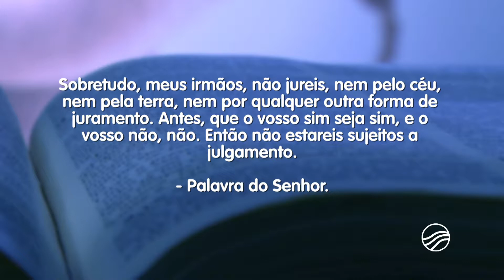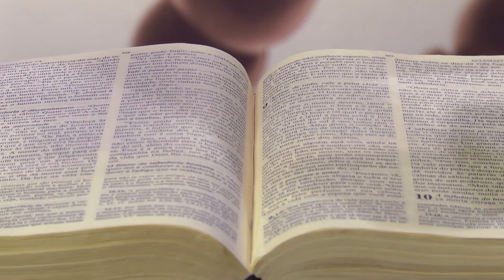PROGRAMA ENCONTRO COM A PALAVRA - 25/05/2018